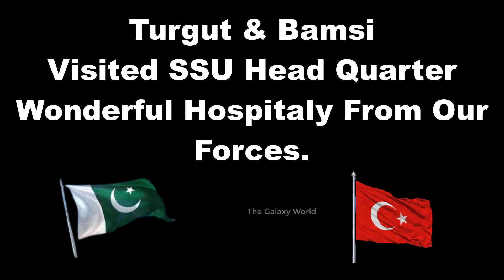Turgut & Bamsi At SSU HQ - Wonderful Hospitality By Our Forces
[HD] The Oghuz Lions (اوغوز کے شیر) - Suleyman x Ertugrul x Osman And Alparslan x Melikshah x Sencer